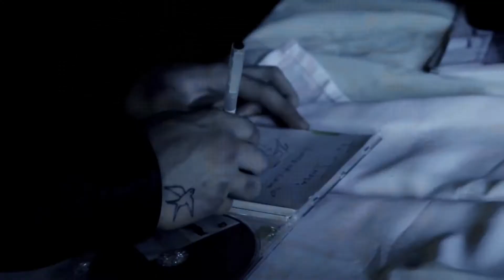Night Fall / l.t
This is a trailer for harryiscake's wattpad fan fiction, Night Fall.